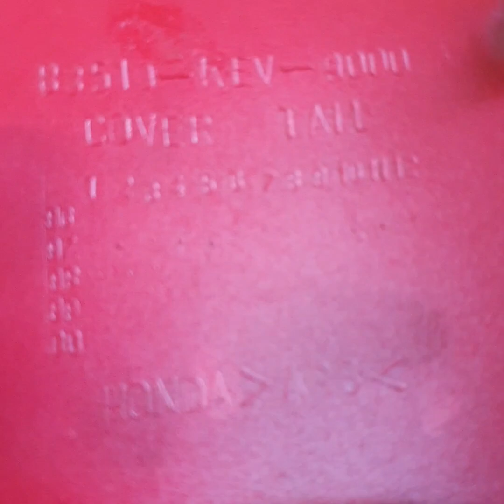dàn áo sơn giá 800k điều trước giờ chưa có ở Mạnh dàn áo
☆ Địa chỉ: 574/53 sinco, Bình Trị Đông B, Bình Tân Hồ Chí Minh

✼ Chào tất cả AE đam mê xe Wave. Đây là kênh youtube chính thức của Mạnh là nơi mua bán phụ tùng, chia sẻ và kết nối với tất cả AE đam mê dòng Wave nhỏ. Cảm ơn AE quan tâm!!